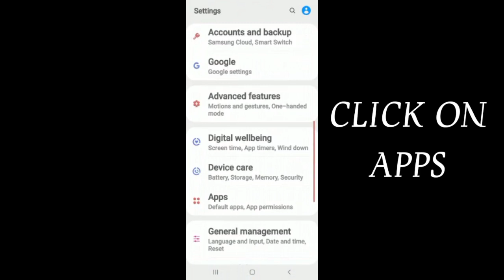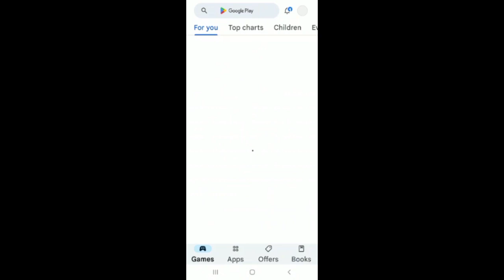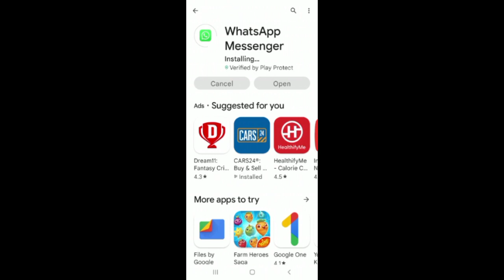Fix WhatsApp Keeps Stopping Problem|| TECH SOLUTIONS BAR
Hello friends welcome to my YouTube Channel Tech Solutions Bar , today I am showing you how to fix WhatsApp keeps stopping problem in Android & Ios with the help this video hope so it will be helpful for you if you are facing the same issue in your Android mobile phone.